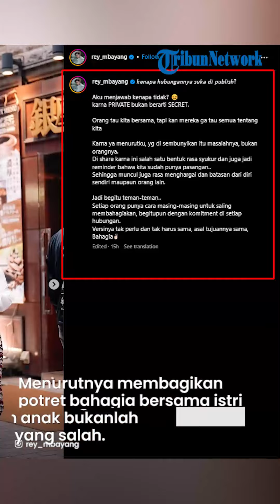Rey Mbayang Suami Dinda Hauw Ungkap Alasan Selalu Posting Kebahagiaan Rumah Tangganya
TRIBUNSOLO.COM - Penyanyi Rey Mbayang diketahui kerap membagikan momen bersama sang istri, Dinda Hauw.

Selain itu, ia juga mengunggah keharmonisan keluarganya dengan 2 anak laki-lakinya.

Hal ini kemudian menuai berbagai reaksi dari warganet.

Ada yang menilai Rey terlalu berlebihan memamerkan keharmonisan keluarganya seolah tak pernah ada masalah.

Bahkan ada juga yang menilai Rey seperti tak menutupi privasi keluarganya, karena terlalu sering "mempublish" istri dan anaknya.

Rey Mbayang pun mengungkap alasan dibalik postingannya di Instagram.

Menurutnya membagikan potret bahagia bersama istri dan anak bukanlah hal yang salah.

Berikur postingannya:

𝘬𝘦𝘯𝘢𝘱𝘢 𝘩𝘶𝘣𝘶𝘯𝘨𝘢𝘯𝘯𝘺𝘢 𝘴𝘶𝘬𝘢 𝘥𝘪 𝘱𝘶𝘣𝘭𝘪𝘴𝘩?

Aku menjawab kenapa tidak?

karna PRIVATE bukan berarti SECRET.

Orang tau kita bersama, tapi kan mereka ga tau semua tentang kita

Karna ya menurutku, yang disembunyikan itu masalahnya, bukan orangnya.

Di share karna ini salah satu bentuk rasa syukur dan juga jadi reminder bahwa kita sudah punya pasangan..

Sehingga muncul juga rasa menghargai dan batasan dari diri sendiri maupaun orang lain.

Jadi begitu teman-teman..

Setiap orang punya cara masing-masing untuk saling membahagiakan,

begitupun dengan komitment di setiap hubungan.

Versinya tak perlu dan tak harus sama, asal tujuannya sama, Bahagia.." tulis Rey Mbayang di Instagram.

VP: TEGAR